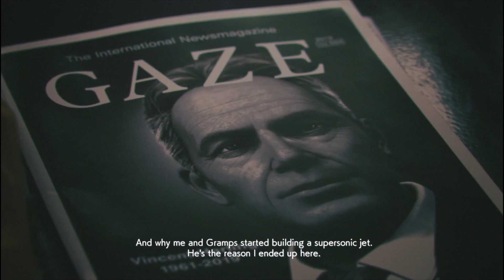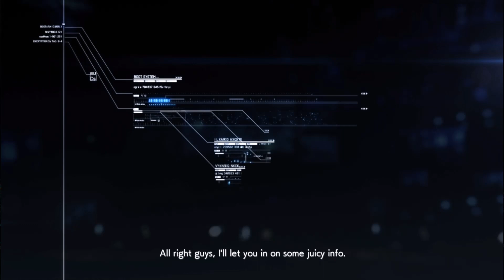Ace Combat 7 - 444 [Mission 5]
Brought into a airbase prison due to the last mission.